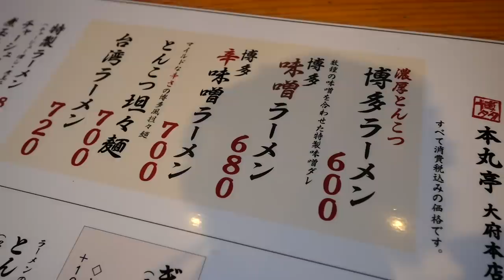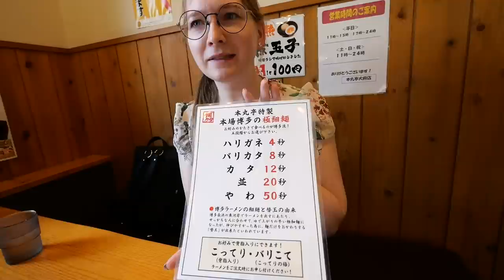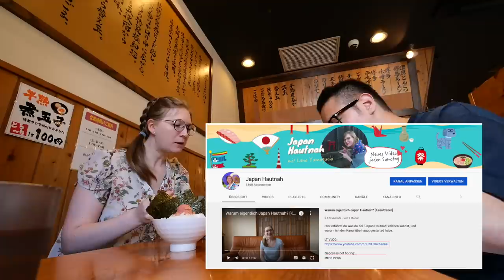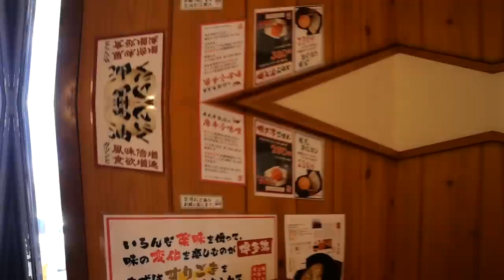【感動】ドイツ人妻が日本に帰国したら絶対に行きたかった「博多ラーメン」を食べてきた！！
今回は、日本に帰国してレナが大好きな「博多ラーメン」を食べに行って来ました！
福岡旅行の時に屋台で食べた「博多とんこつラーメン」の味が今でも忘れられない！
やっぱり日本で食べる本格的な博多ラーメンは別格で美味しいですね！